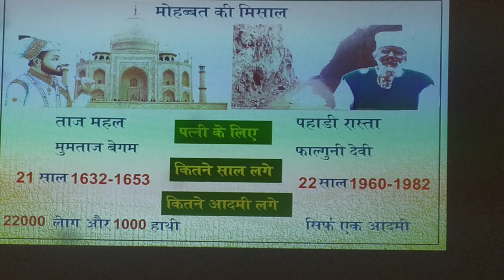Health Wealth & Happiness Part -8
Health Wealth & Happiness Program at Hotel Planet 4 Lonawala on 14th May 2022